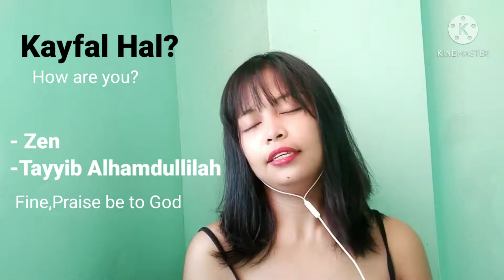HOW TO INTRODUCE YOURSELF IN ARABIC? | BASIC ARABIC LANGUAGE for First-timer | SAUDI | KHADAMA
Kindly Check my other videos, hopefully makatulong po ito sa inyo😇

👉 NC2 | DOMESTIC HELPER | ASSESSMENT | Tips & Ideas | OFW | SAUDI